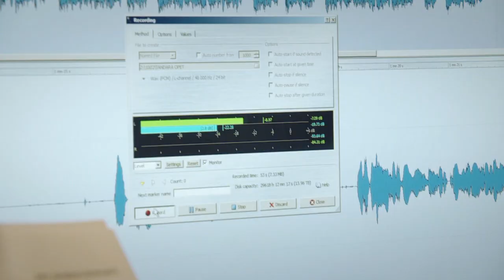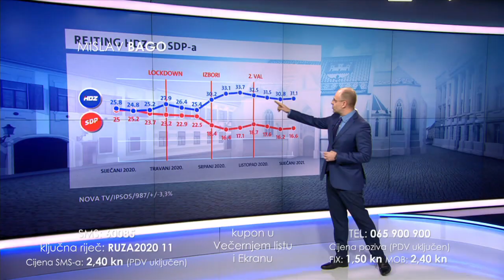Večernjakova ruža i nominacije Nove TV I IN magazin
Večernjakova ruža, nagrada za najbolje emisije i osobe u svijetu medija, glume i glazbe, dodjeljuje se od 1994. godine. U utrci za najbolje, u njezinu 27-mom izdanju, Nova TV nominirana je u tri kategorije. Tko su naša lica u utrci za prestižnu nagradu te kako ih možemo podržati, donosi ekipa IN magazina.